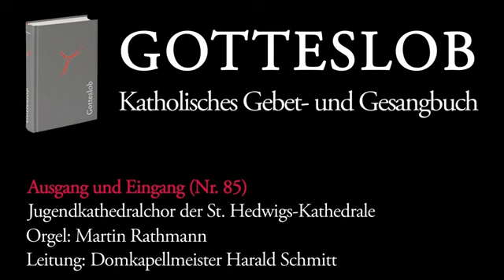Gotteslobvideo (GL 85): Ausgang und Eingang, Anfang und Ende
"Ausgang und Eingang, Anfang und Ende"

Jugendkathedralchor St. Hedwigs-Kathedrale in Berlin,

Aus der katholischen Kirche St. Marien in Berlin-Reinickendorf